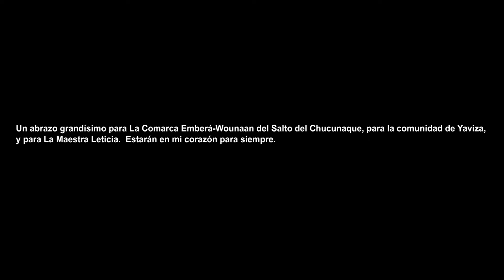Eyedeal Bayano- Dale Dale (Official Music Video)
Official Music Video for "Dale Dale" by: Eyedeal Bayano

Written and performed by: Eyedeal Bayano (@Eyedeal_Bayano)

Produced by: Blvck Rose (@Blvckrose_music)

Directed and shot by: Othello Banaci (@OthelloBanaci) and Bryan Sona (@Gofresco)

Locations: Yaviza, Darien Province, Panama
Comarca Emberá-Wounaan del Salto del Rio Chucunaque
Chucunaque River, Darien Province, Panama